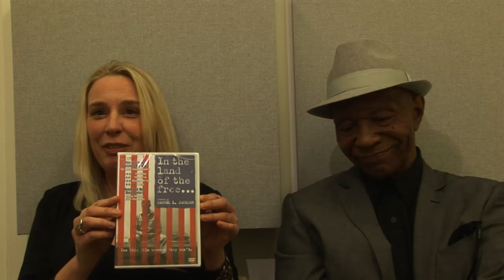29 years in solitary confinement - Q&A with Robert King of the Angola 3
Robert King is the only freed member of the 'Angola 3' - three men placed in isolation since the early '70s in Lousiana's notorious Angola prison.
All evidence corroborates their claims of innocence.
Ask your questions for Robert King and our campaigner Kim will ask them - watch it live.